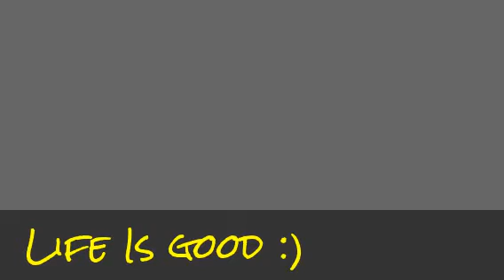BIgger Than life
Big and BB Whiskers :)